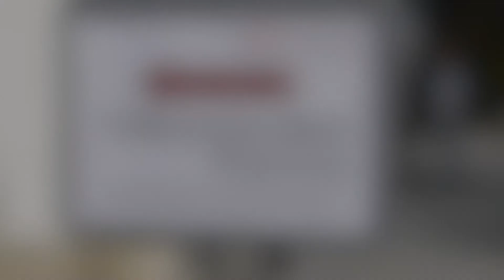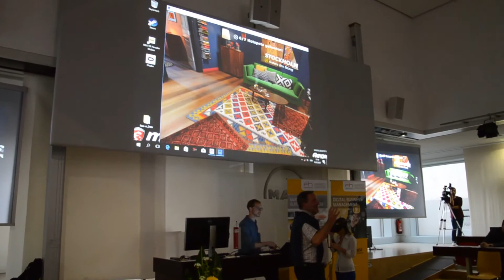Impressionen der eBusiness Best Practices 2017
Alljährlich finden im Oktober die eBusiness Best Practices der Studiengänge "Marketing und Electronic Business" sowie "Digital Business Management" am FH Campus Steyr statt. In diesem Jahr standen folgende hochkarätige Vorträge auf dem Programm:

  * "Digitale Marktplätze & Webshops - Kann der stationäre Handel noch überleben?" von Harald Kindermann und Gerald Petz (FH OÖ Campus Steyr)
  * "Industrie - B2B = Digitale Community?" von Patrizia Findeis (Rosenbauer International AG)
 * "Digitale Transformation der Customer Jorney beim Premium-Fensterhersteller Josko" von Jürgen Jungmair (Josko Fenster)
* " Herausforderungen der digitalen Transformation im Handel

Die Studierenden des dritten Jahrgangs haben die Veranstaltung in einem kurzen Video zusammengefasst und dafür unter anderem einige der Besucher interviewt.